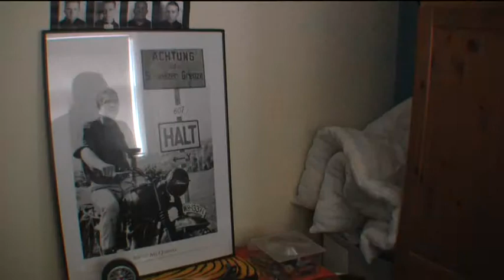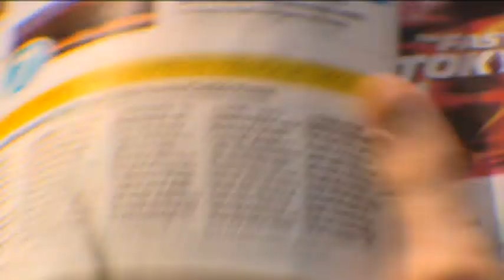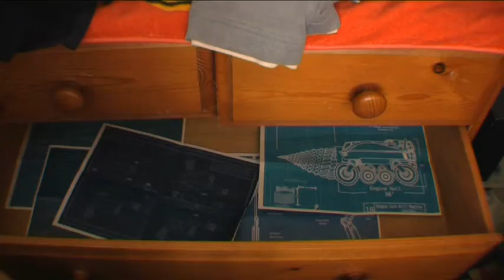Californian Girls - The Magnetic Fields student music video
Done in media at totton College